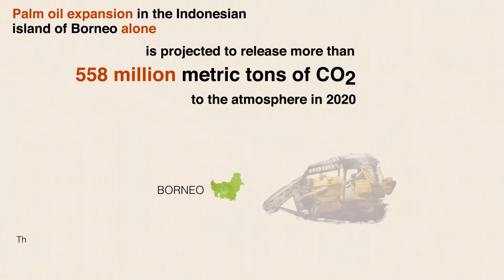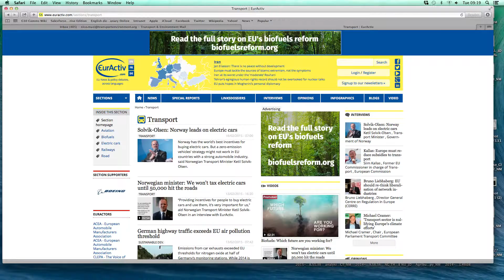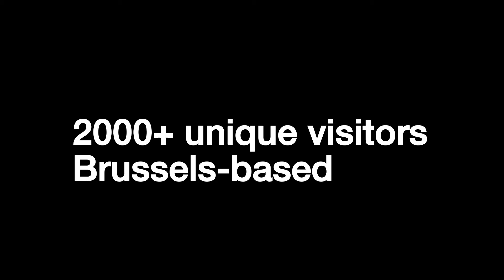CASE STUDY - Biofuelsreform.org for EEB, T&E and Birdlife | Digital Communication Awards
Introduced at the Digital Communication Awards in the "Microsite" category, the microsite is a product created especially for changing the mindset of policymakers in Brussels.

Composed like a journalistic web-documentary and aggregating all the resources on the topic of biofuels, Biofuels Reform was successful as a communication tool to attract and retain the attention of visitors from Brussels.